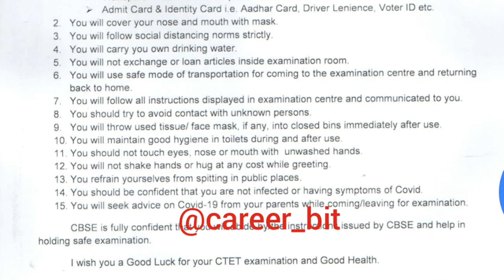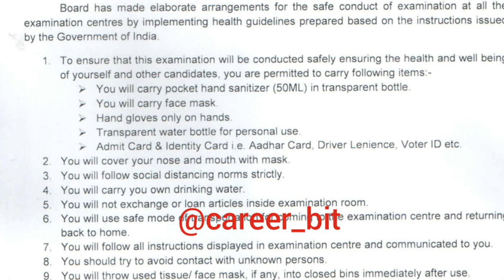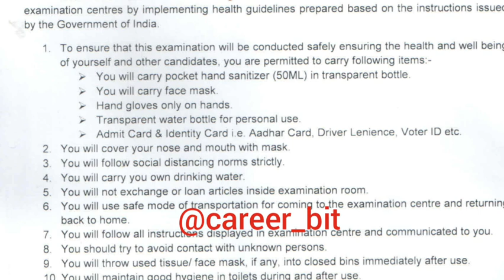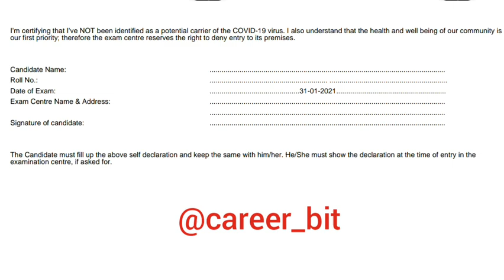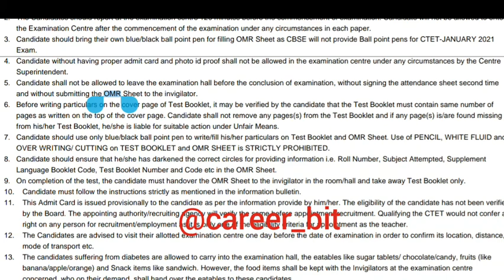CTET 2020 DOCUMENTS HAVE TO CARRY IN EXAM CENTER | HOW TO FILL OMR SHEET